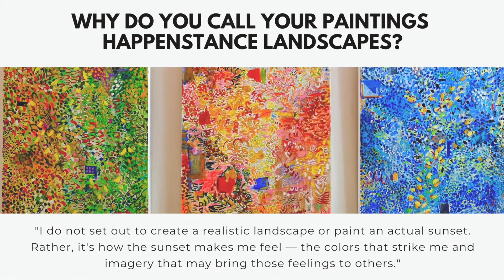How Feeling and Chance Come Together for a Napa-Based Painter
Napa is home to a number of amazing artists, but how many of them do you know? Meet Jennifer Jean Abram a gifted local painter who says her painting are created through happenstance.

Want to learn more about the Napa Valley real estate market?